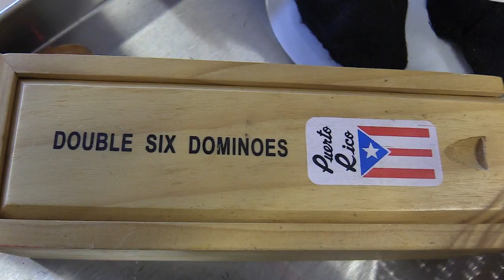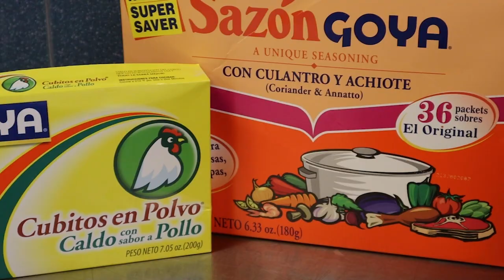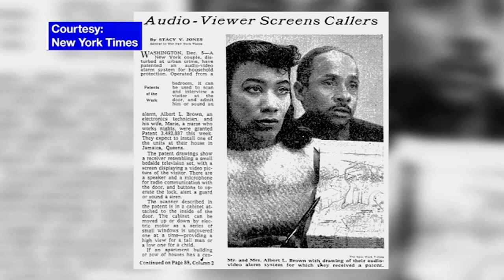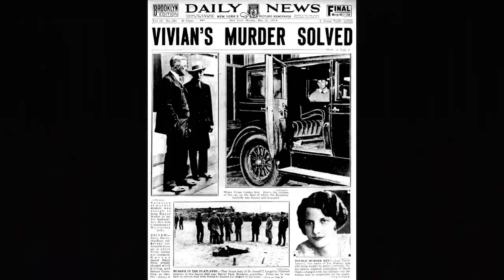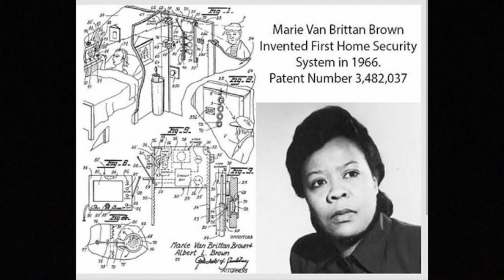4 28 23 news compressed